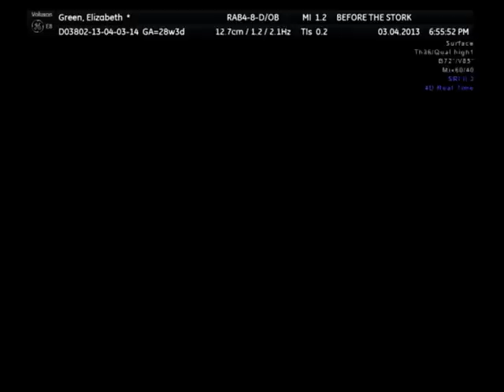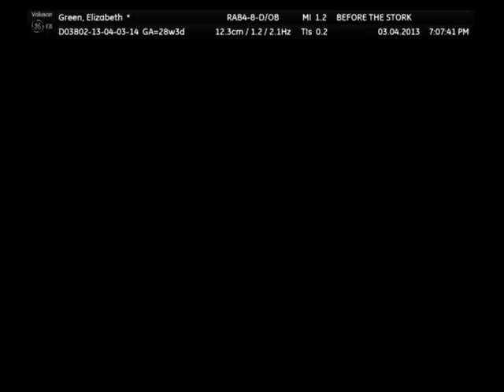my lil man at 28 wks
my little man at 28weeks, weighs 3lb 1oz at this point, x